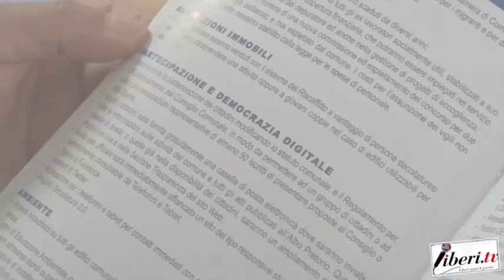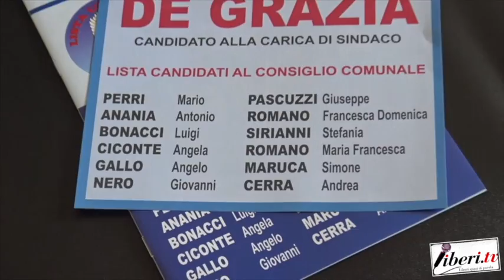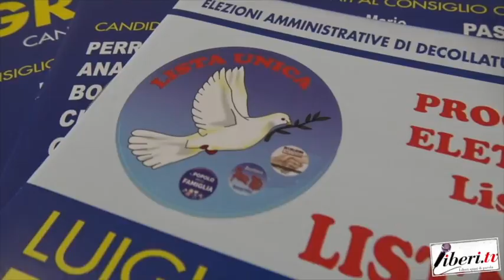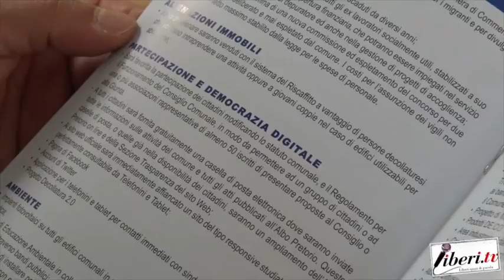Intervista a Gigi De Grazia & Mario Perri - Lista Unica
Intervista a Gigi De Grazia e Mario Perri - Lista Unica - Elezioni amministrative 2018 a Decollatura (Cz)